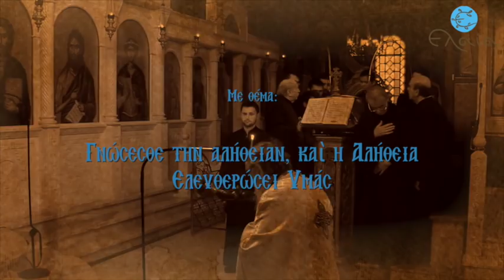Γέρων Γεώργιος Καυσοκαλυβίτης: "Οι Έλληνες είναι η Αυτοκρατορία της σκέψης"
Ομιλία του ιερομονάχου Αρχιμ/του π.Γεωργίου Αλευρά από την Ιερά Σκήτη Αγίας Τριάδος Καυσοκαλυβίων Αγίου Όρους που πραγματοποιήθηκε την Κυριακή 29 Μαρτίου 2015 (Οσίας Μαρίας της Αιγυπτίας), στον Ιερό Ναό Μεταμορφώσεως του Σωτήρος στη Θεσσαλονίκης.

Στην ομιλία του ο π.Γεώργιος τονίζει την ιστορική συνέχεια του Ελληνισμού προς τον Χριστιανισμό, όταν από την Αρχαία Ελλάδα ξεκίνησε ο πολιτισμός σε Ανατολή και Δύση, Βορρά και Νότο και προετοίμασε τον δρόμο για την Αλήθεια Του Χριστού. Το "γνῶθι σαὐτόν" των Αρχαίων Ελλήνων Φιλοσόφων, δηλαδή να γνωρίζει κάποιος τον εαυτό του, τα πάθη του, ήταν μετέπειτα το "γνώσεσθε τήν ἀλήθειαν, καί ἡ ἀλήθεια ἐλευθερώσει ὑμᾶς", δηλαδή να γνωρίσουμε τον Χριστό. Εκείνος είπε: "ἐγώ εἰμι ἡ ὁδὸς καὶ ἡ ἀλήθεια καὶ ἡ ζωή".  Απαραίτητη προϋπόθεση η αληθινή μετάνοια και να ενωθούμε με τους συνανθρώπους μας. Αν χρειαζόταν μία λέξη να περιγράψει αυτή την ομιλία, αυτή θα ήταν η αλήθεια. Είναι μία αληθινή ομιλία..